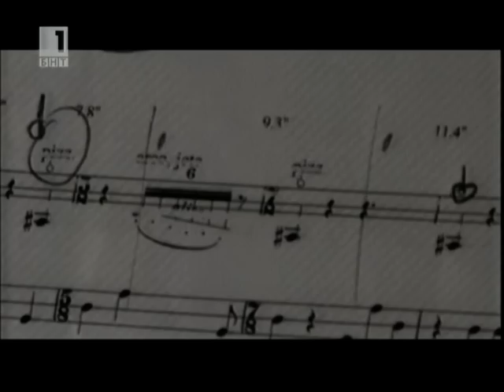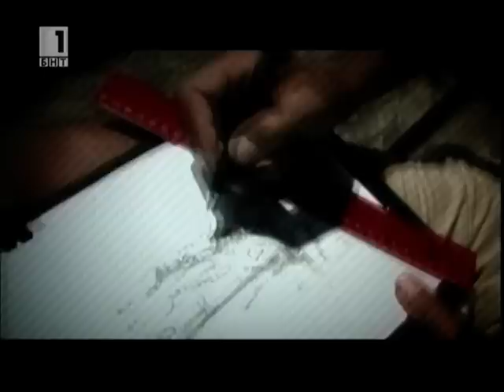(3) Наследството, което ни завеща Георги Китов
Над 7 хиляди предмета от тракийската древност с изключителна стойност за нашата история е наследството, което ни е оставил археологът Георги Китов. Те са достатъчни за напълнят цял един музей. Една година след смъртта на учения филмов разказ напомня за делата му.